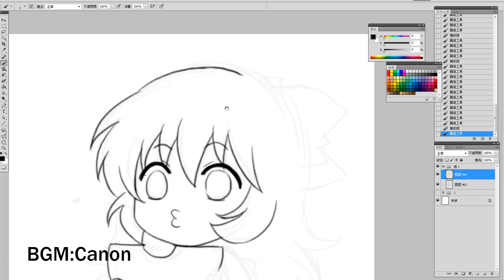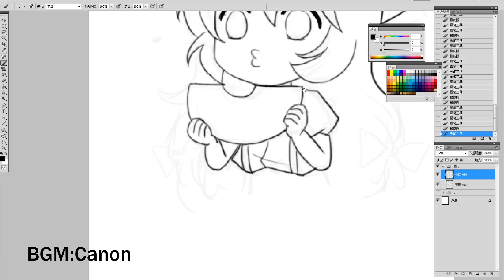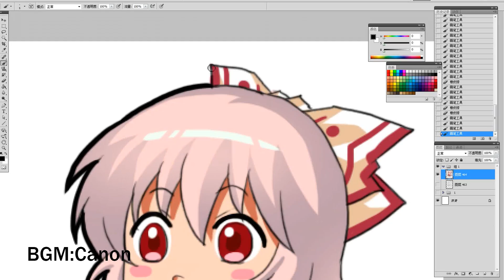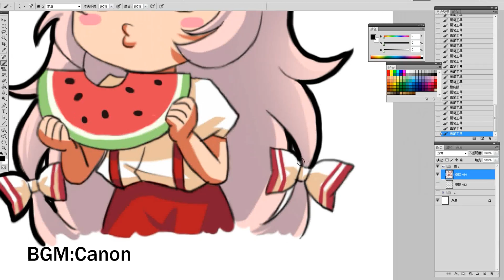Touhou Project-Fujiwara no Mokou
東方Project-藤原妹紅